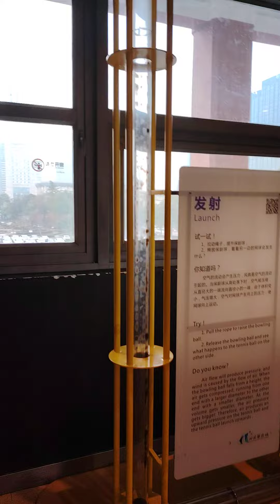Suzanne pull up 8000N car(5)